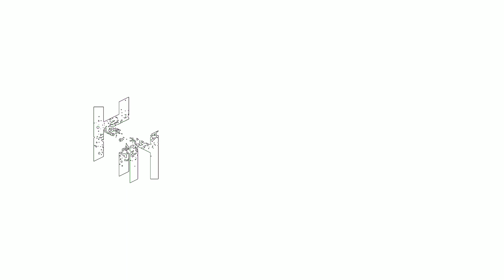Groove Coverage - Moonlight Shadow (Hardstyle Bootleg)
▷Track: Groove Coverage - Moonlight Shadow (Traklas Bootleg)
▷Artist: Traklas
▷Genre: Hardstyle
▷Year: 2020
▷Quality: WAV

            •KuroNattion Comunnity English•
                            •KuroNattion•
‌Mi WhatsApp💁: